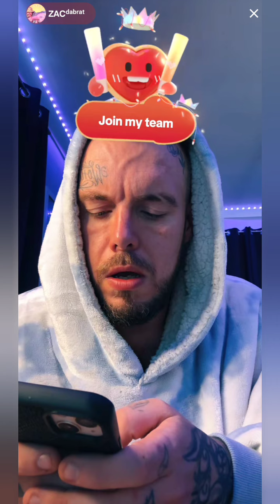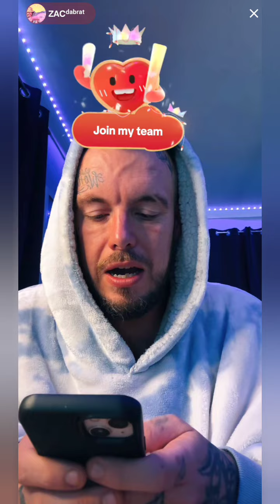Zac - 23rd August 2024